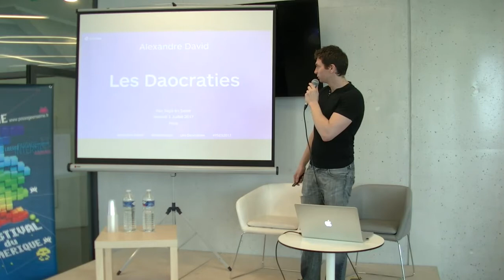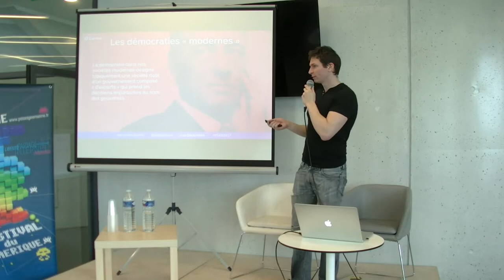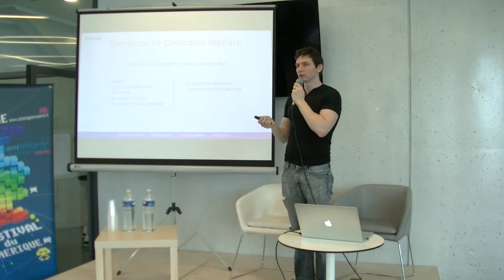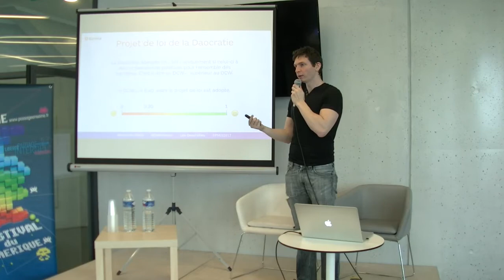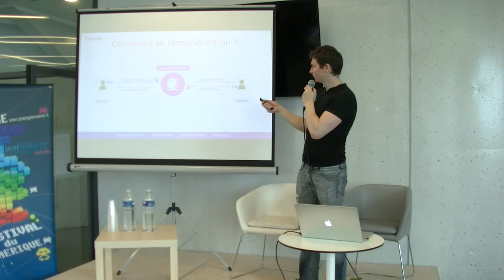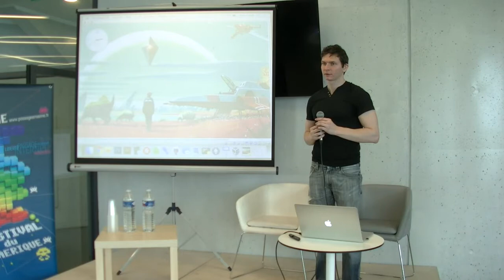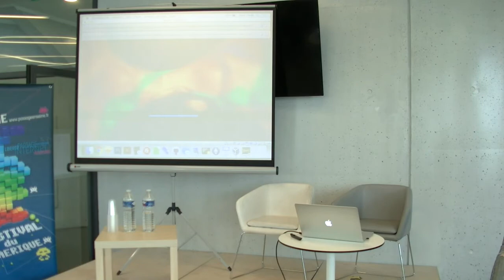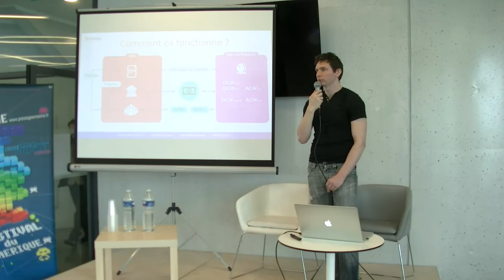Daboloskov | Daocraties nouvelle forme gouvernance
Les Daocraties : une nouvelle forme de gouvernance Daboloskov
Si la gouvernance à l’échelle d’un pays est laissé à un panel « d’experts » qui prennent les décisions en fonction de leur intérêt et non de celui de l’intérêt général, est-il possible de garder l’avantage de l’expertise de cette élite sans que celle-ci n’en détourne le concept initiale ? La solution pourrait se trouver au sein des marchés prédictifs distribués, Smart Contract permis par des protocoles de registres distribués où chaque Daoïste peut participer directement à la prise de décision en société.